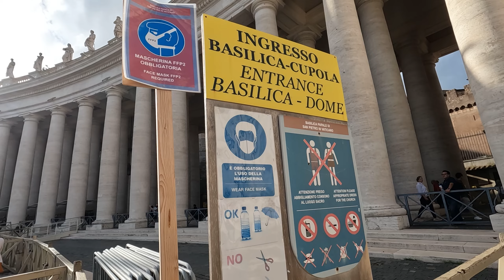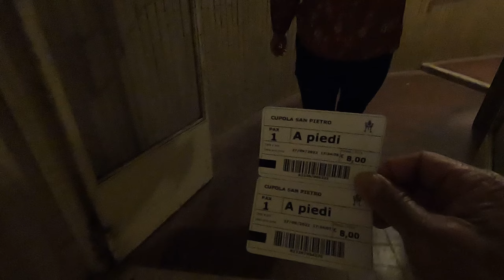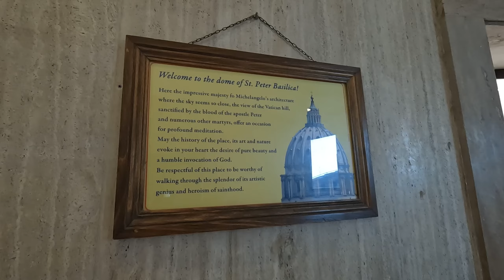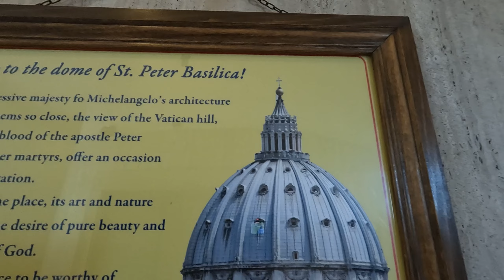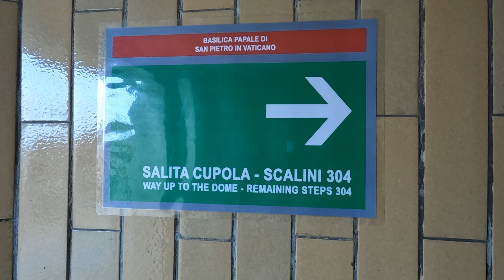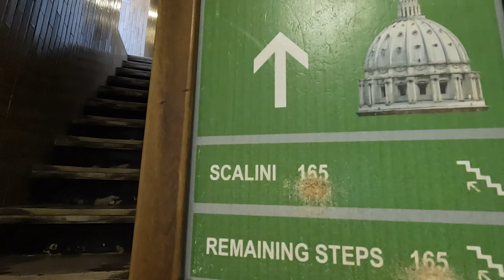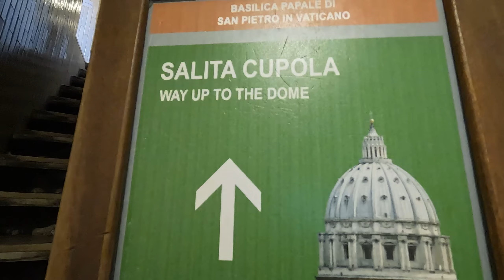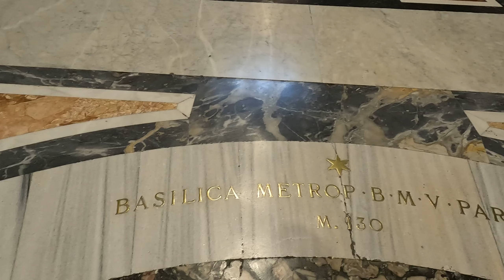Exploring Roman Forum, Palatine Hills and St. Peter's Basilica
Hello again everyone!  Here is the continuation of our  second day exploring Rome in Italy.  Thank you all again for watching! Happy New Year to each and everyone of you  ♥